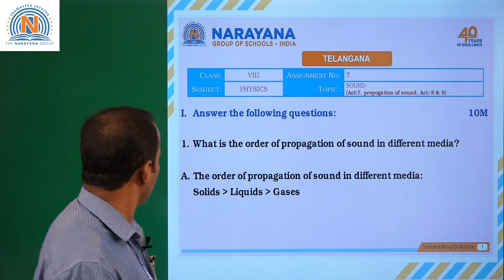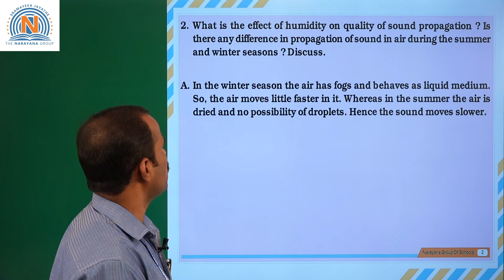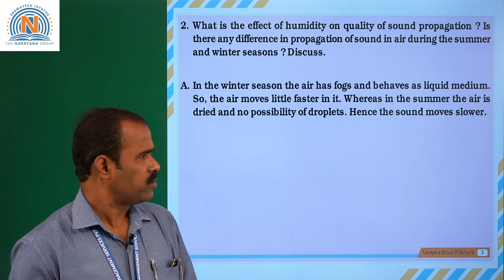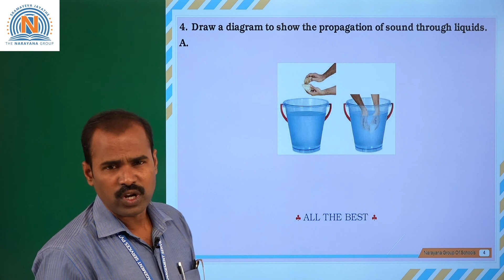TS VIII PHYSICS ASSIGNMENT 7